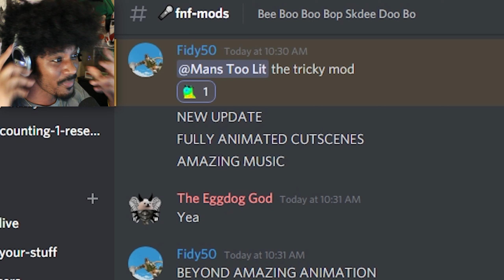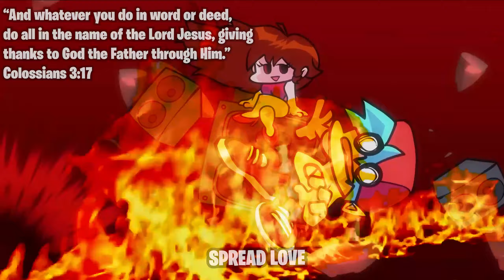TRICKY IS BACK FOR SOME SNACKS | Friday Night Funkin' (VS Tricky Phase 4)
Combat Madness- I mean 👈[EDIT: a lot of people missed the joke] VS Tricky is back for some snacks, but it's a Full Week and a CRAZY overhaul. This Mod is Top Tier.

Eli
Moon _SECRET
TonyDesho
Erza Scarlet
Bling Blauw
This channel is inspired by Lixian, Markiplier, Coryxkenshin, Jacksepticeye, YuB, 8-BitRyan, Pewdiepie, and DashieGames